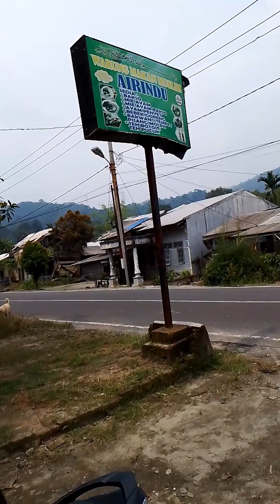A Day In my life (Beberes, jemur pakaian, nyuapi anak makan, Rutinitas Ibu rumahtangga)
Kegiatan random Ibu rumah tangga biasa Yang gak ada habisnya mulai dari beberes rumah,menjemur pakaian, nyuapi anak makan, @EmakAira21222